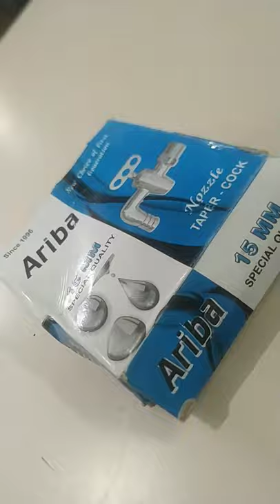washing machine taper nozzle bib cock cont:-6281083536